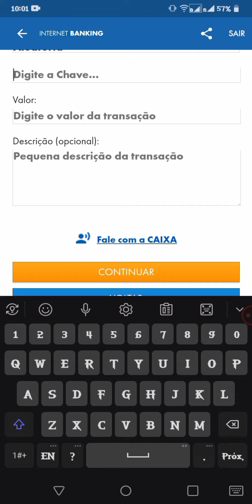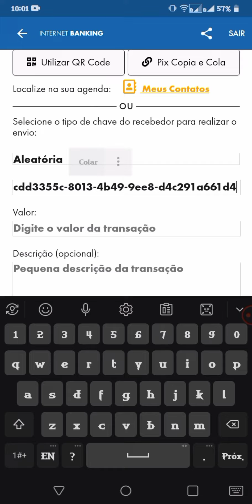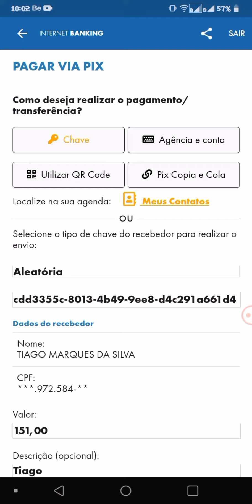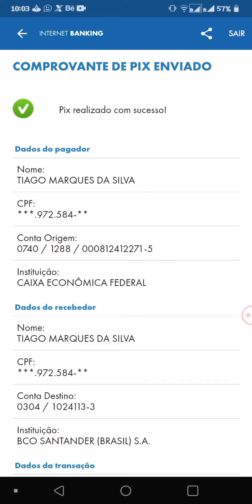Como Fazer um Pix da Caixa para outro Banco